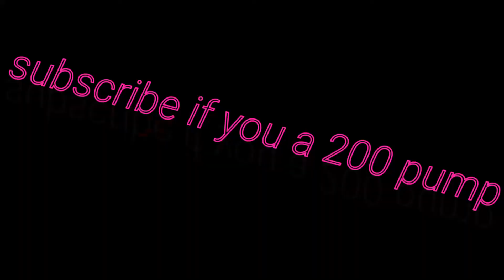Mood (Fortnite Montage)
FAR OUT!!! just realized I done a typo at the end